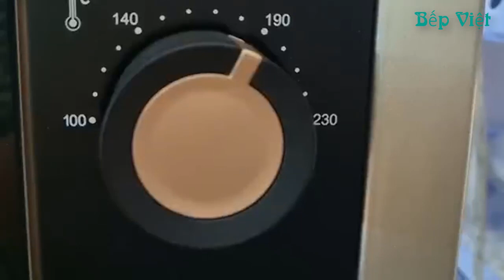Bánh Trung Thu Nhân Đậu Xanh - Cách làm đơn giản dễ thành công nhất/Mung Bean Mooncake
Nguyên liệu phần vỏ bánh :
- 180gr Bột mì đa dụng số 8 (số 11)
- 130gr Nước đường bánh nướng
- 30gr Dầu ăn
- 10gr Bơ đậu phộng
- 6 Viên nhân đậu xanh ( 100gr/viên)
* Phần nước quét mặt bánh
- 1 lòng đỏ trứng gà
-10ml Dầu mè
- 10ml Sữa tươi không đường